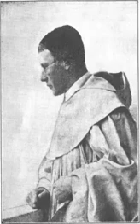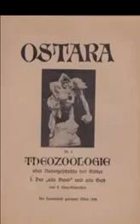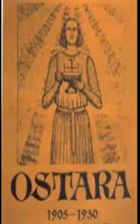ORIGENES DEL ESOTERISMO NAZI 2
SE PRESENTA LA SEGUNDA PARTE DE  ESTE INTERESANTE  ARTICULO